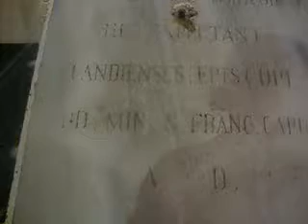Καθολική Εκκλησία Χανίων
μνημεία και αξιοθέατα Χανίων